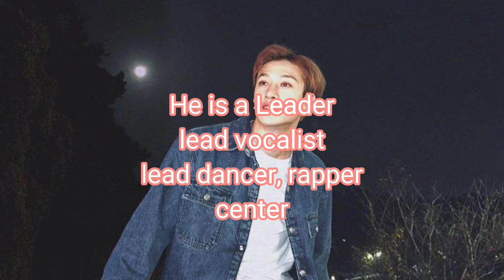How can stray kids members be distinguished? You'll find out in this video!straykids